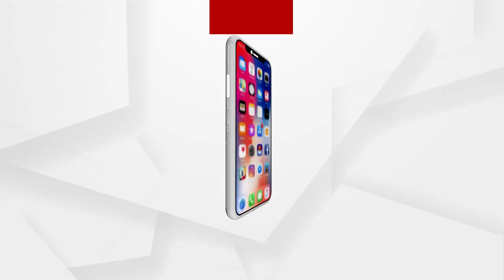ହାରୁଛି କୋରୋନା, ଜିତୁଛି ମଣିଷ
ରାଜ୍ୟରେ ଶେଷ ହେବାକୁ ଯାଉଛି କୋରୋନା ଟିକାକରଣ । ଏଥିମଧ୍ୟରେ ଦ୍ୱିତୀୟ ଟିକାକରଣକୁ ନେଇ ଅପେକ୍ଷା କରିଛନ୍ତି ସ୍ୱାସ୍ଥ୍ୟକର୍ମୀ । ସେପଟେ ଧାର୍ଯ୍ୟ କରାଯାଇଥିବା ନମ୍ୱର ଅନୁସାରେ ଶେଷ ହେବାକୁ ଯାଉଛି ଲକ୍ଷ୍ୟ । ଉଭୟ କଟକରେ ଏକ ପ୍ରକାର ସଫଳ ହୋଇଛି ଟିକାକରଣ  ..